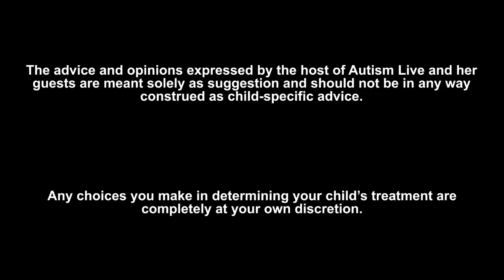Autism News: Sesame Street Expands Autism Resources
Our hosts Shannon and Nancy discuss Autism News about Sesame Streets expansion of autism resources.